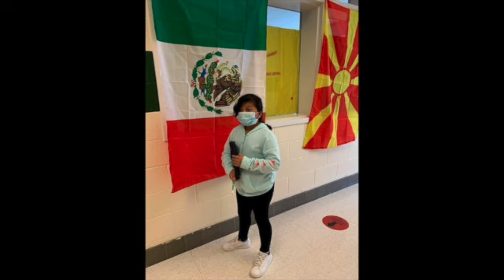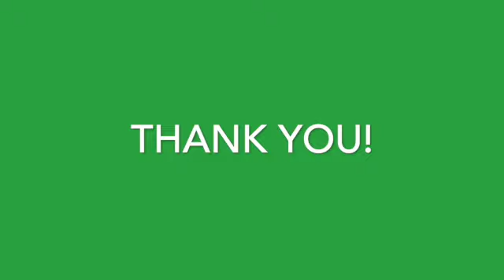Traditional Attires Week at Southwest Elementary 2021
Students in dress in colors from across the world!